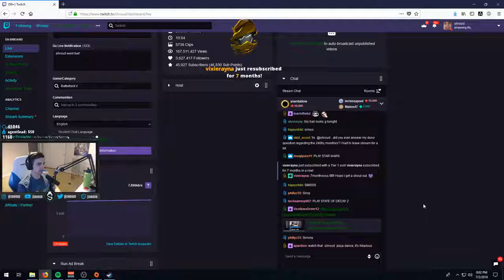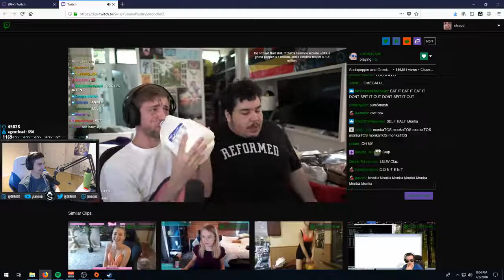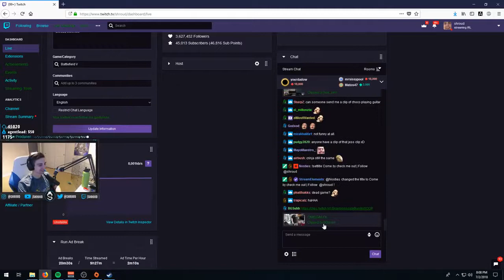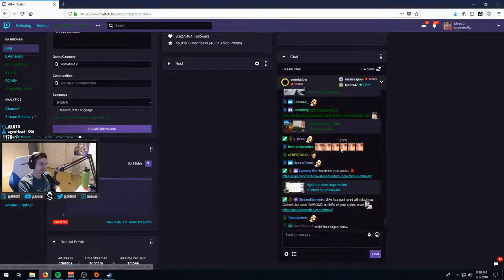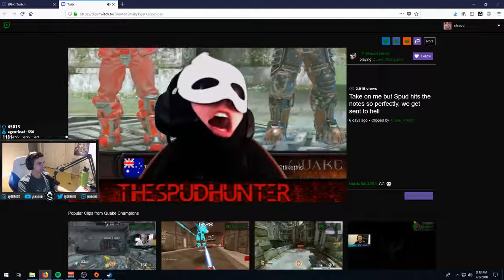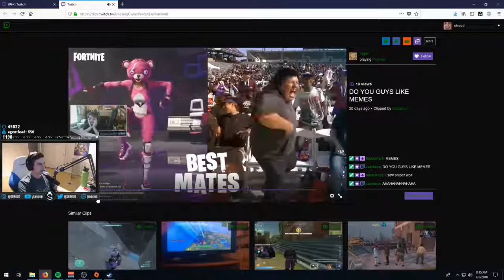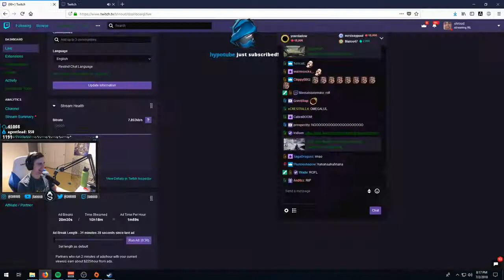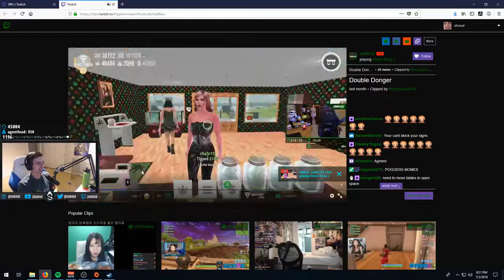Shroud Reacts To Random Twitch Clips From Chat- funny moment #213